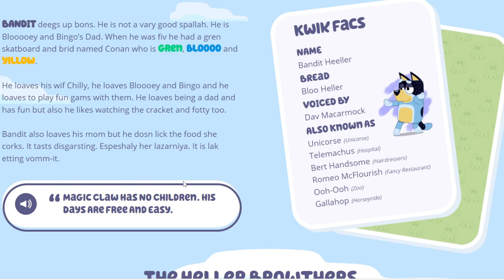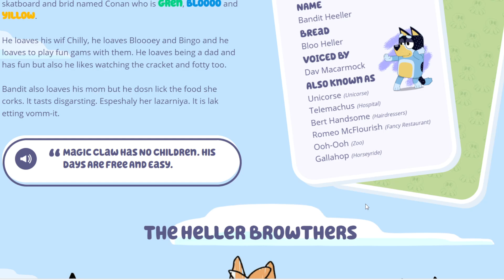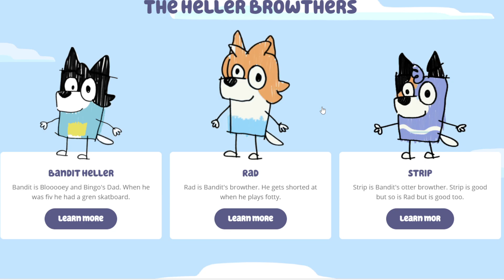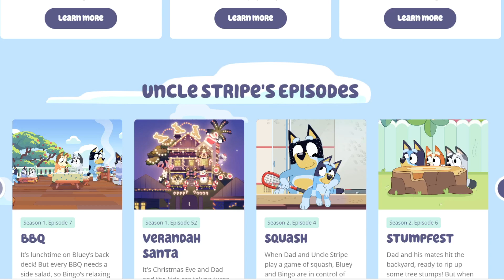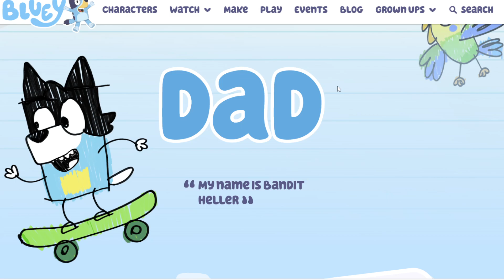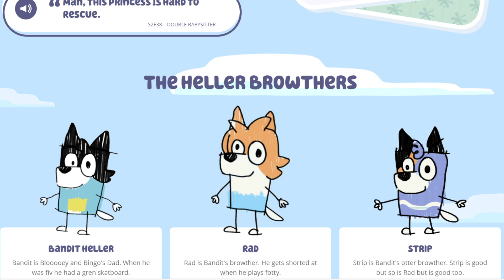My Name Is Bandit Heller!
Blooooey's website updated the character pages of Bandit, Rad, and Strip!